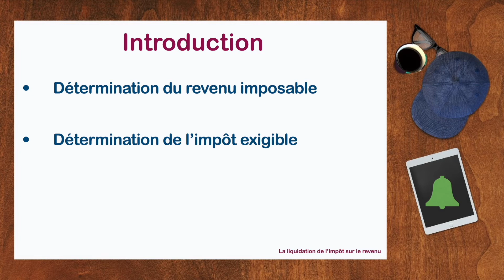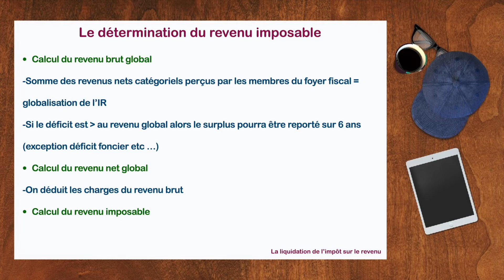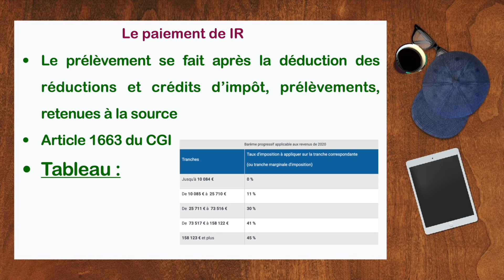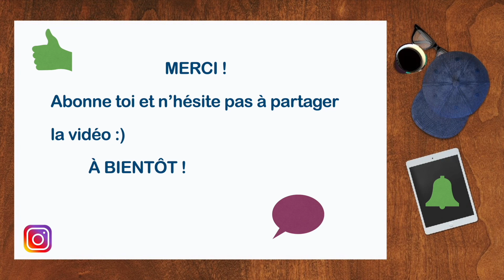La Liquidation de l'Impôt sur le Revenu : [Droit Fiscal]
Dans cette vidéo je t'explique la liquidation de IR, les revenus brut et net global etc ...

Cette chaine 100% consacrée à l’apprentissage facile, gratuite et surtout efficace des notions de droit mais aussi de la méthodologie essentielle pour réussir et des conseils concernant la recherche de stage, de master ou encore de projet pro !

Tu peux me retrouver sur Instagram ou tu auras accès à des Quizz chaque jour pour apprendre plein de notions essentielle en 3 questions, mais également sur Facebook pour être au courant de toutes les nouveautés de la chaine :)

0:00 Introduction
0:34 Le détermination du revenu imposable
1:28 Détermination de l'impôt exigible
1:59 Le paiement de IR